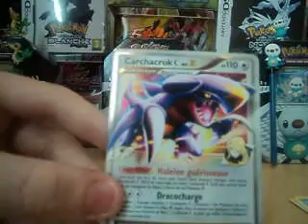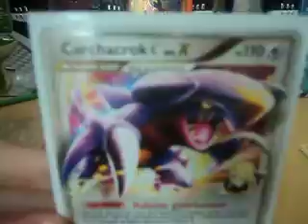Ouverture colis!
Trop beau!!!